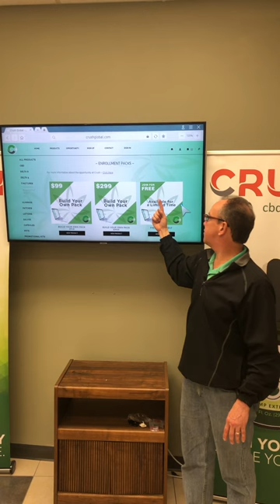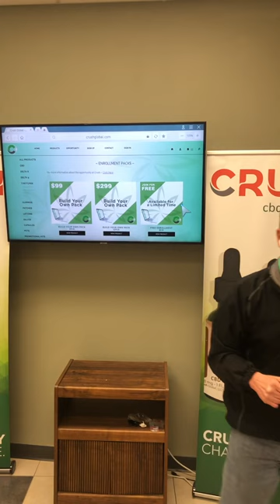I need your help!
I want to send you Free product for your help.